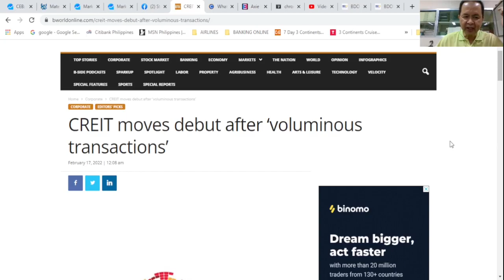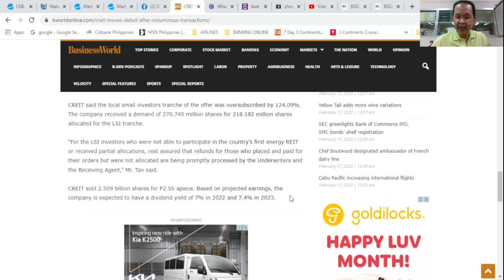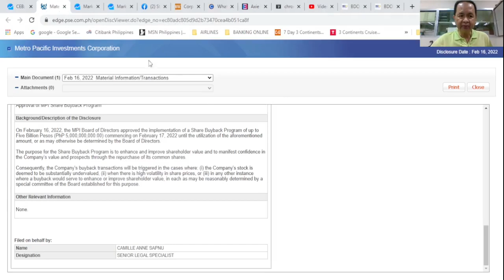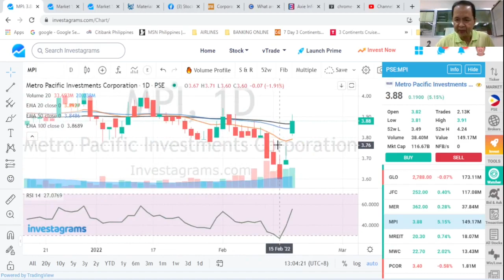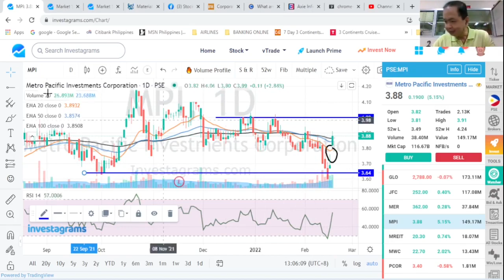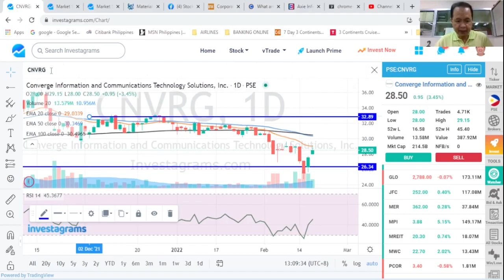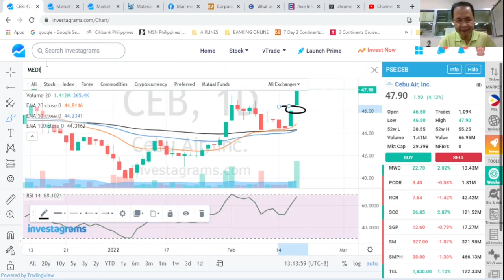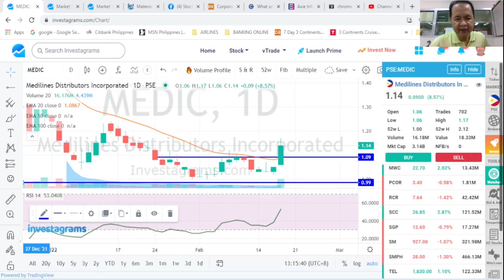THE STOCK MARKET TODAY: 17 FEB 2022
THE PHILIPPINE STOCK INDEX fell 0.19%, down 13.89points to settle at 7438.93 as foreign funds were net buyers by P279.27 million. Our financial news is on CREIT and MPI plus basic tech analysis of the most active stocks: MPI JFC CNVRG SMPH CEB and MEDIC.